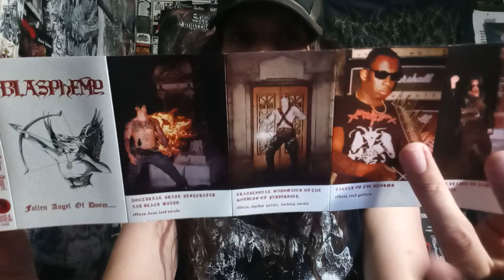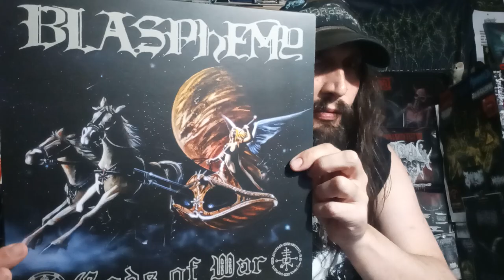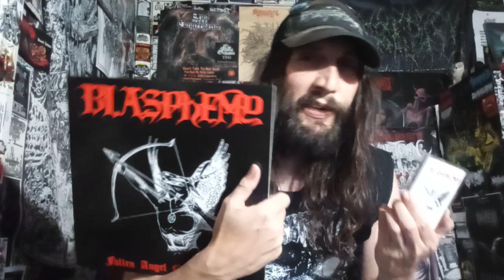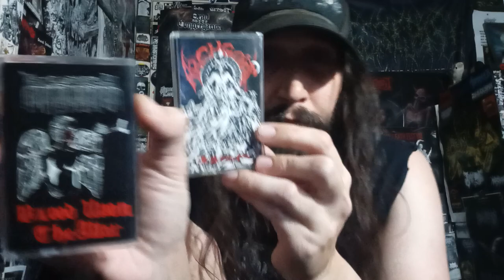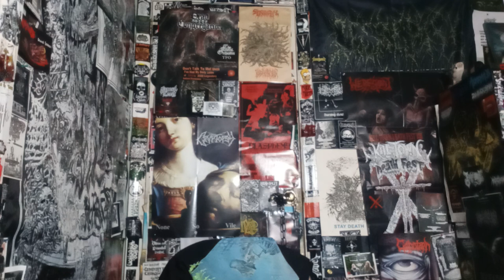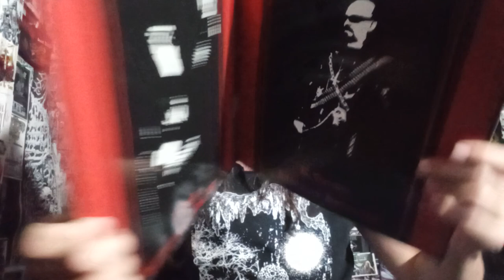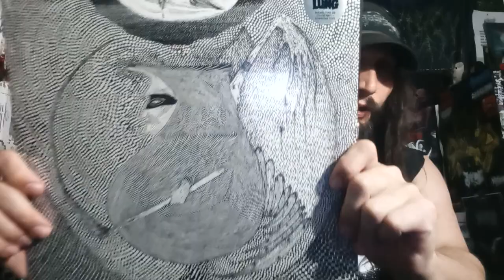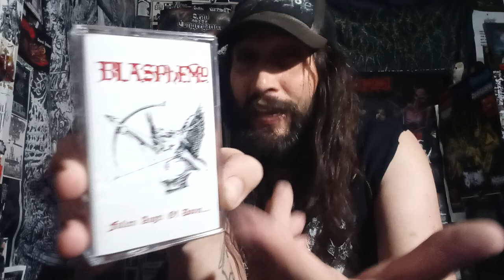Vital Vinyl Vlog's Daily Classick: Blasphemy- Fallen Angel of Doom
ONE OF THE BEST ALBUMS EVER?? "FALLEN ANGEL OF DOOM"??? BY THE MIGHTY, "BLASPHEMY"?? WELL THAT'S FOR YOU TO DECIDE BECAUSE IT'S YOUR OWN OPINION.

"Following the success of Blasphemy’s “Blood Upon the Altar” demo, which was released in 1989 and ultimately sold more than 2,000 copies, Richard C. of Wild Rags contacted the band, offering them a contract for their debut album. In 1990, the Desecraters entered Fiasco Bros. studio to record “Fallen Angel of Doom” on a meager $2,000 budget. The lineup consisted of founding members Nocturnal Grave Desecrater and Black Winds on bass and vocals, 3 Black Hearts of Damnation and Impurity on drums, and guitarist Caller of the Storms. A second guitarist, Traditional Sodomizer of the Goddess of Perversity, also known for his work in Witches Hammer, was added to the lineup prior to the recording, after the band’s previous guitarist who following his adverse reaction to the theft and desecration of a gravestone in Ross Bay cemetery. Later that same year, the album was released—on red vinyl in North America and black vinyl in Europe—and immediately set a new standard of extremity in Black Metal. At the time, Blasphemy had few contemporaries; virtually no one had a style that was so immediate and forceful.

At the end of the 1980s and into the 1990s, there was a shift in the underground metal scene. So many bands seemed to be wimping out, going in new musical and lyrical directions. They were adding in socially-conscious messages and dressing like beach bums in colourful shorts, which sure didn’t speak to me. I was into black metal and death metal with satanic lyrics. I liked looking at the back of albums and at magazine promo photos and seeing band members in bullets and spikes with blood dripping out of their mouths! I got into this genre of music because all of the hatred and evil in the music and lyrics reflected the way that I lived my life. When some of my favourite bands started to forget their roots and instead started to attempt to please their record labels and the critics for the glossy magazines, I had to find something else. All it took was sending a couple of dollars down to Wild Rags! Records in California, and I was sent the latest edition of their mail order catalogue/magazine. This opened my eyes to an entire scene of black metal from all over the planet. These bands were all delivering different styles of black metal that seemed to be inspired from the regions that they came from. SAMAEL from Switzerland playing in the HELLHAMMER tradition, ROTTING CHRIST from Greece with their mystical atmosphere, MAYHEM from Norway, etc.—and most importantly in those pages well-advertised was the exact thing I was looking for to return me to my quest for the most brutal and satanic music possible: BLASPHEMY “Fallen Angel of Doom….”! Just from the looks of the cover artwork and the band photos I knew that I had to hear these guys! And to learn that they were Canadian?! Yes! Of course, I ordered this album without hesitation. Now the wait began.
In the meantime, I went to the local import record shop for my weekly search, and right there on the shelf was a copy of “Fallen Angel of Doom….”. I opened it up to look through the layout and I just couldn’t wait any longer to hear this album. I bought it right there and then and brought it home.  Once I played the album I couldn’t believe the ferocity and desolate atmosphere of the music! The riffs! The vocals! The cavernous production! This is EXACTLY what I was expecting and more! This album was on constant rotation for me. In fact, I still listen to it a lot today. BLASPHEMY unleashed the embodiment of everything I thought black metal should be; pure Evil put to tape by obvious maniacs. They looked like barbaric, satanic lunatics that you would want to approach with caution, if at all! Convincing!
“Fallen Angel of Doom….” is a monument of black metal! This album inspired an entire genre upon its release. The owner of Wild Rags! Records, the notorious Richard C., phoned Black Winds when the album was released and told him excitedly that the album was selling so well that he was having trouble keeping it in stock! For the underground scene it made an impact that still resonates to this day.
R. Förster
Deathlord of Abomination and War Apocalypse

Background Music/Purchase:
Blasphemy -Fallen Angel Of Doom